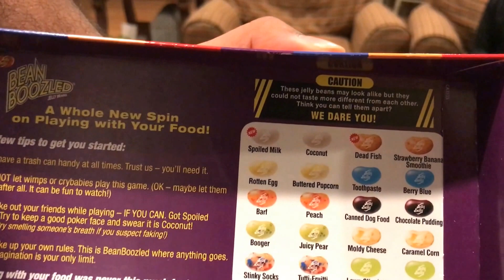Devil does BeanBoozled Challenge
Royal Baby Daemon #3 challenges Alain to the Bean Boozled challenge.